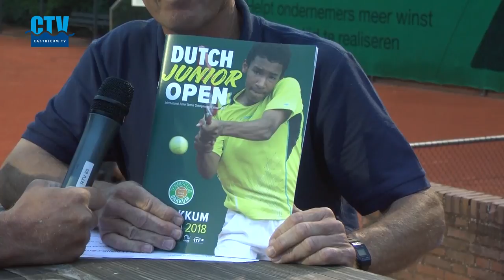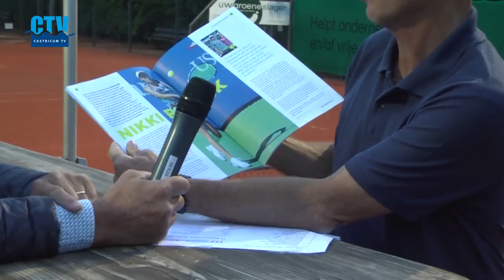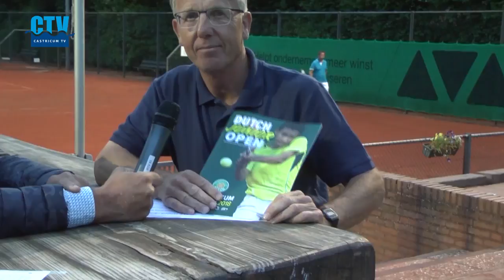C-TV: Dutch Junior Open komt eraan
De Dutch Junior Open komt er weer aan. Het internationale jeugdtennisevenement is tussen 1 en 8 juli te vinden bij de tennisclub van Bakkum. Harry Poel sprak met de kersverse toernooidirecteur Ronald van der Horst.